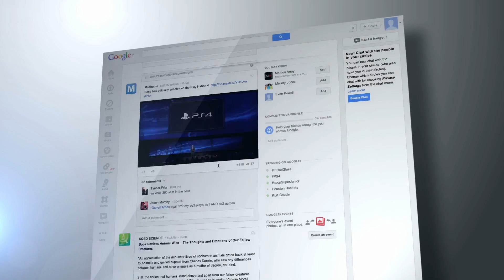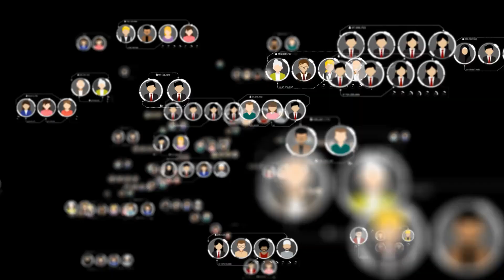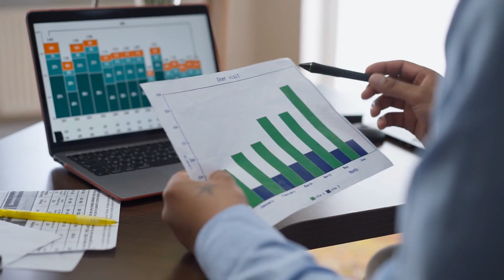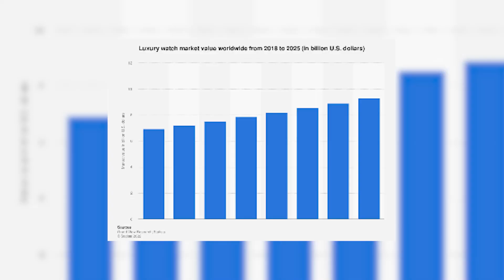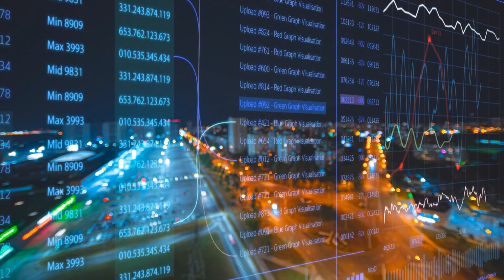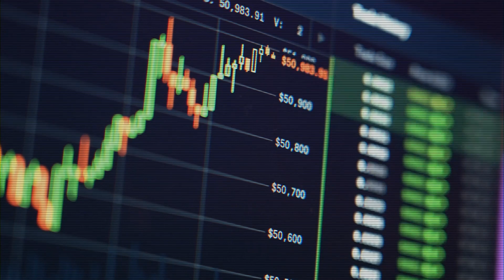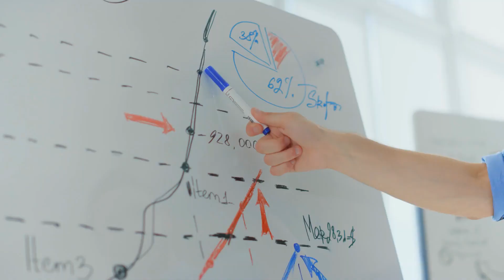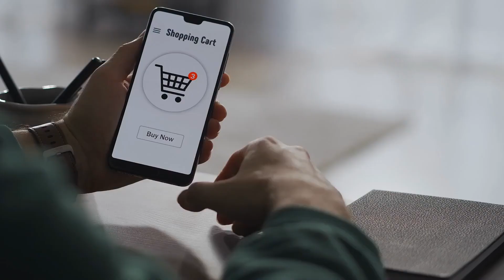Are Rolex Waitlists Actually Getting Shorter?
If you haven’t been under a rock these past few months, you’d know that the watch market has been taking severe blows to the face. Why? Well, 2022 has given us the Ukrainian war, economic crisis, inflation, massive sales of smartwatches and so much more - good and bad alike! And what’s worse? People are not buying luxury watches or so the recent turbulence would have us believe! Contrary to some opinions, Rolex waitlists are not getting shorter. Hmmm, strange, right? If people aren’t buying luxury products then how? Well, numbers don’t lie and we bring to you some pretty decent stats. Because, yes, the waitlists are growing so you better hop on one now!

In today's video we look at the current Rolex waitlist situation and whether or not they are in fact getting shorter.

Inspired by Bark and Jack, CRM Jewelers, Teddy Baldassarre.

Inspired by ROLEX Wait Lists Are Shrinking FAST! | Q&A #14

Inspired by How to Buy a Rolex Watch at Retail with No Waitlist | Rolex GMT-Master II 126710BLRO Review

Inspired by Rolex Rant - Waitlist, Buying, Owning, Selling

Inspired by Rolex AD waitlist & how to bypass it.

Inspired by Rolex Waitlists Production Retail & Releases - I had lunch with Rolex

On Above First Class we will cover all things Rolex, Omega, and other popular luxury watches.